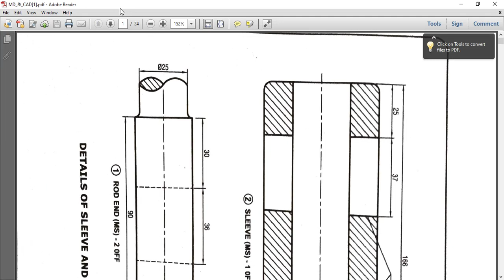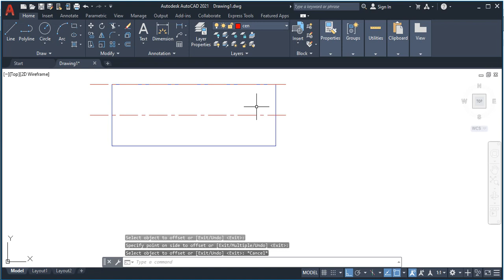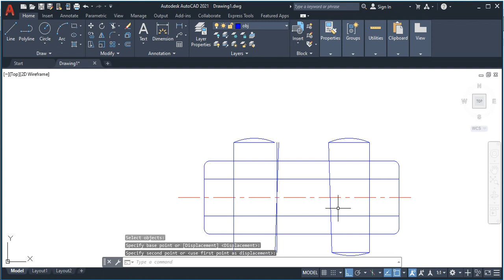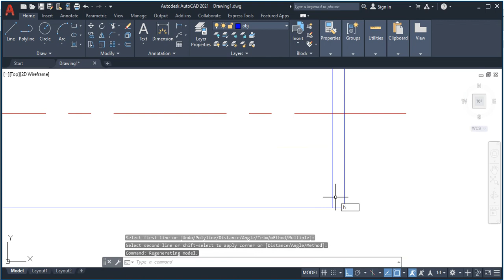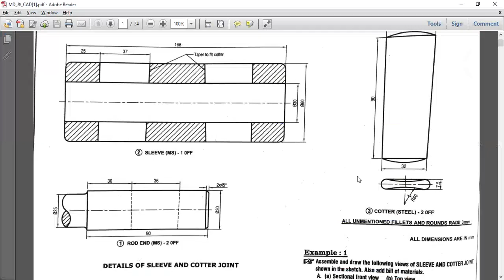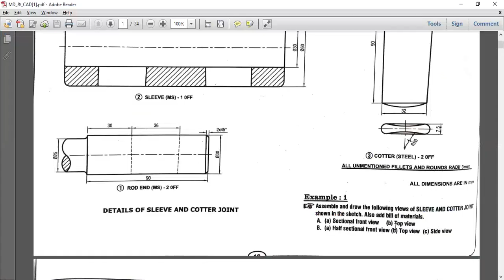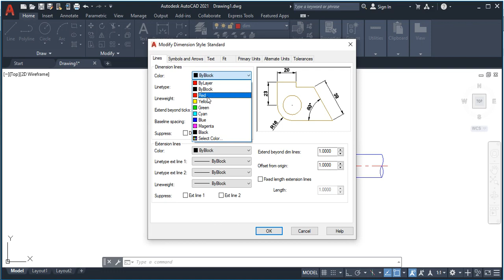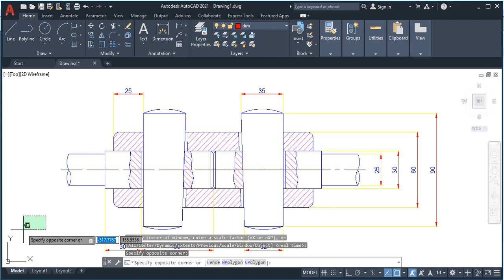and assembly of sleeve and cotter joint in Autocad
Tutorial for polytechnic mechanical students for cad of Drawing and assembly of sleeve and cotter joint in Autocad